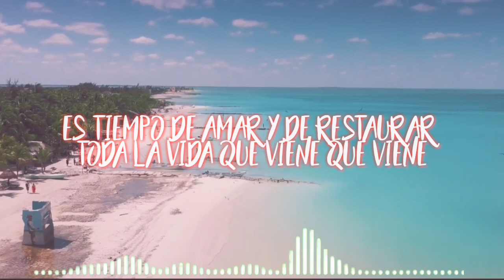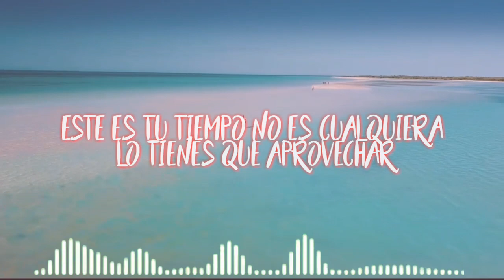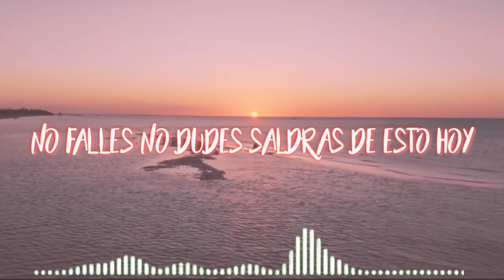Es tiempo - Carolina Gómez [ Video lyric ] Audio oficial 2020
Link de descarga :
Más de mis canciones :